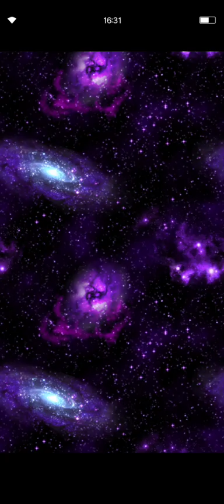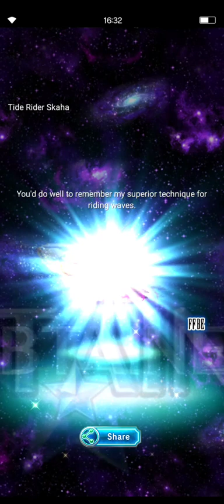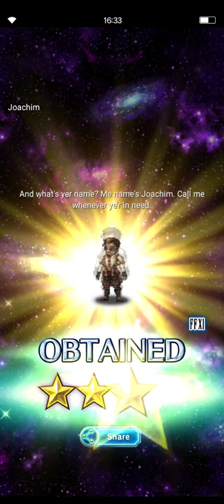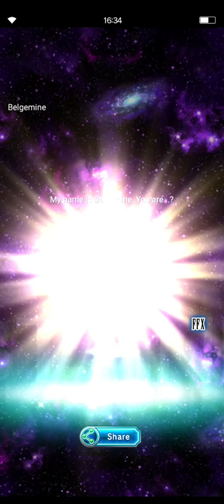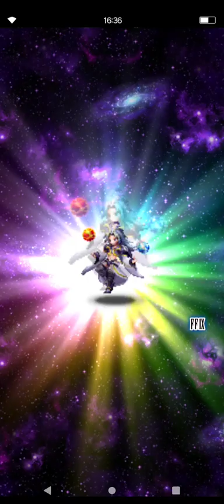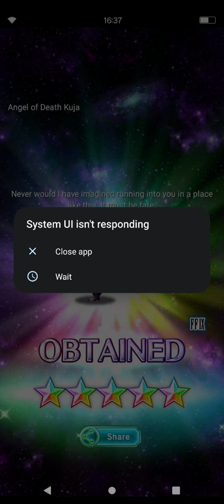70 Free Summons Froze My Phone | FFBE